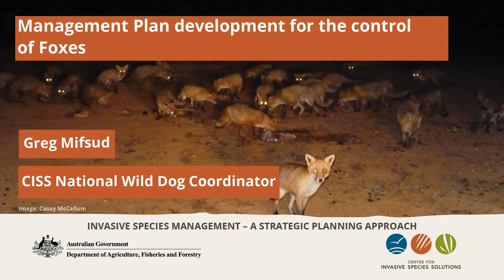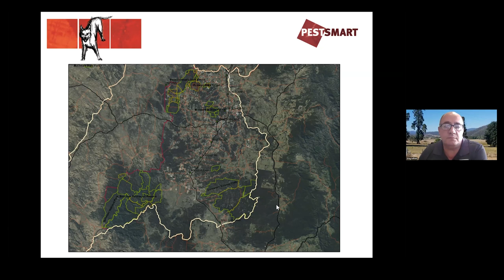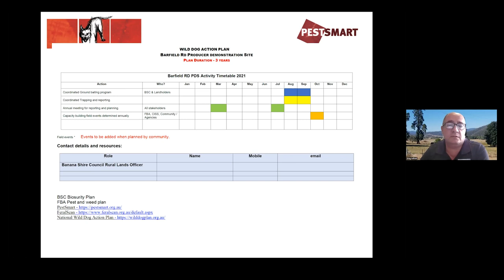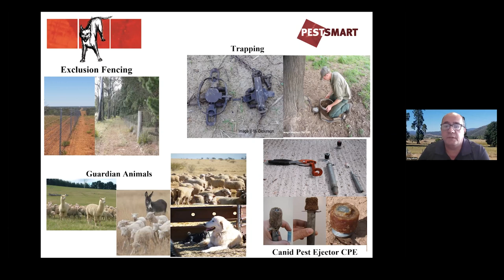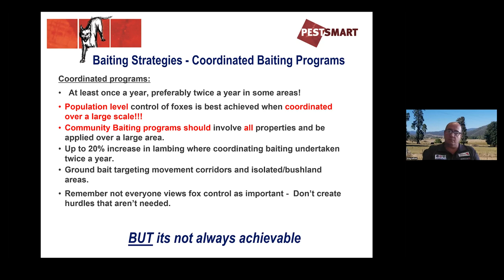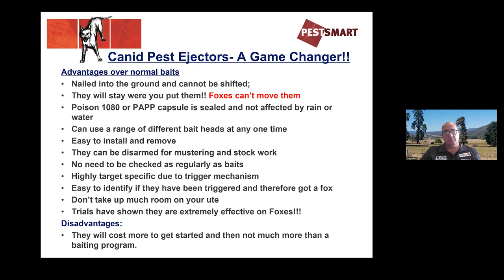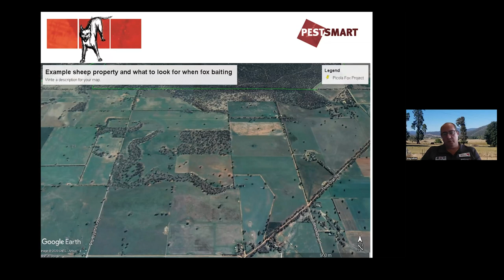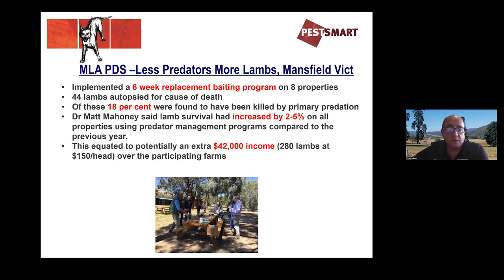Management plan development for the control of foxes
Greg Mifsud, the National Wild Dog Coordinator, discusses the process for developing a management plan for control of foxes.